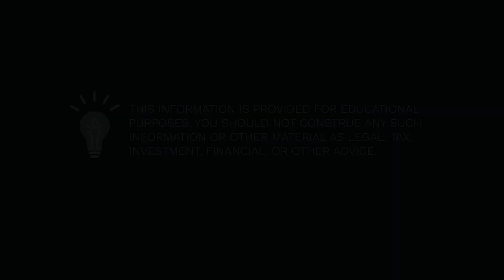Finoa: Trying to Get the Attention of Venture Capital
Finoa’s co-founder, Henrik Gebbing, revisits the Wealth Preservation Podcast to discuss the specific niche in the crypto investing world they are servicing, the process of scaling a company, the mindset of a business owner using investors’ money, and how they’ve exploded in growth since their 2018 launch date. In this clip, we ask Henrik about the struggle of getting venture capital groups to give him the time of day. With most pitches yielding zero response and dozens of presentations failing to gain traction, this was a huge hurdle for Finoa. To add to the struggle, they also had to overcome the natural hesitation to invest in a first time start up. This was not an easy challenge, but their persistence paid off in the end!
We, on the Wealth Preservation Podcast, LOVE when someone realizes their hobby is in a field that is desperate for innovation…and they answer the call!

Check out Finoa’s website, YouTube, or other media channels to keep tabs on Finoa’s success and insight into their industry.